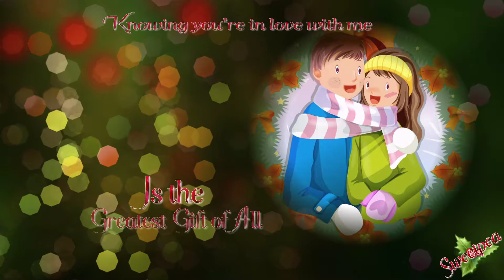Kenny Rogers & Dolly Parton ♫ The Greatest Gift of All ☆ʟʏʀɪᴄ ᴠɪᴅᴇᴏ☆